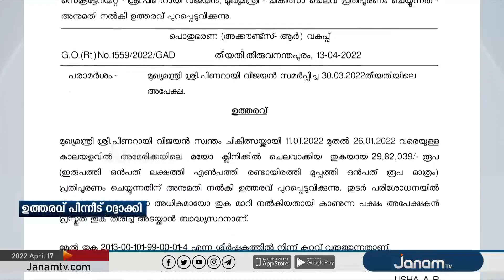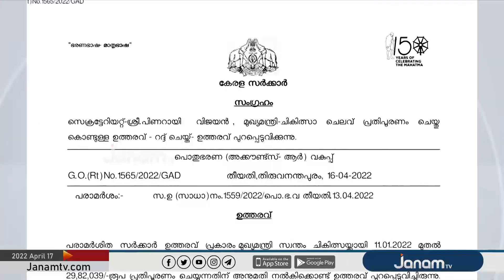പിണറായി വിജയൻ ചികിത്സക്കായി അമേരിക്കയിൽ ചെലവഴിച്ചത് 30 ലക്ഷം രൂപക്കടുത്ത്